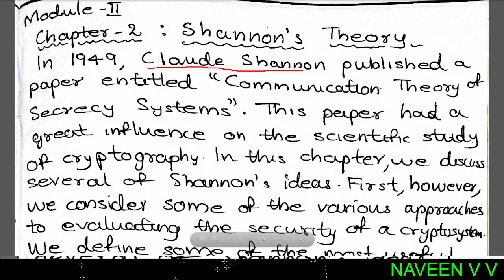Module 2: Shannon's Theory / Introduction / Computational, Provable, and Unconditional Securities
Calicut University
Third Semester MSc Mathematics
Cryptography
Module II : Shannon's Theory

Introduction
Computational Security, Provable Security and Unconditional Security